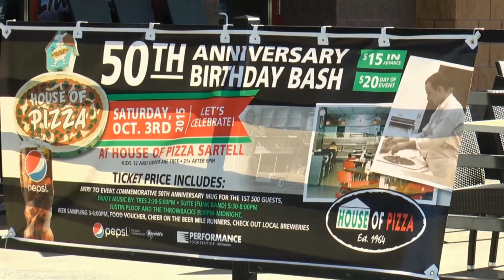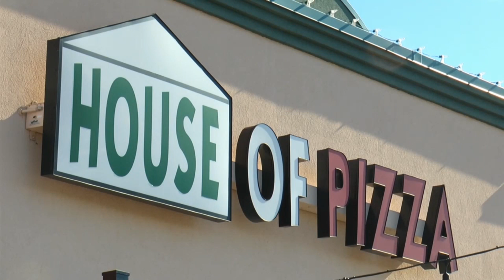House of Pizza Celebrating 50 Years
One Central Minnesota restaurant that has been an anchor in the community is celebrating 50 years in business this weekend. House of Pizza will be hosting an event on Saturday outside of the Sartell location.